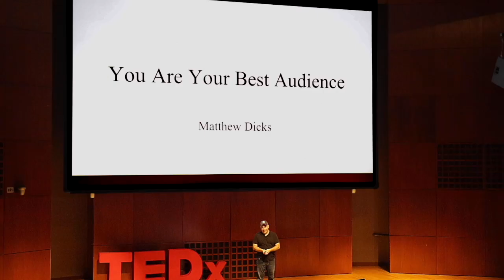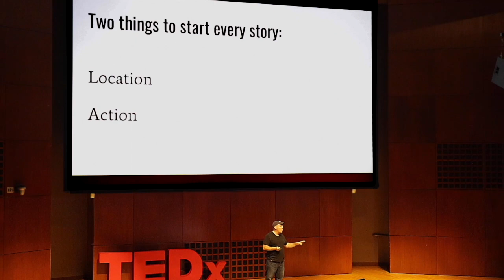You Are Your Best Audience | Matthew Dicks | TEDxCornellUniversity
In his talk "You Are Your Best Audience," Matthew Dicks discusses the hidden powers of storytelling through his personal experiences. Matthew Dicks is an elementary school teacher and the internationally bestselling author of several books including Memoirs of an Imaginary Friend and Storyworthy: Engage Teach, Persuade, and Change Your Life Through the Power of Storytelling. He’s the founder and artistic director of Speak Up, a Hartford-based storytelling organization that produces shows and a weekly podcast, and teaches storytelling to corporations, nonprofits, universities, and more. He loves eating ice cream cake, playing golf poorly, tickling his children, staring at his wife, and not sleeping. Matthew’s TEDxCornell talk will talk about the hidden powers of storytelling. This talk was given at a TEDx event using the TED conference format but independently organized by a local community.